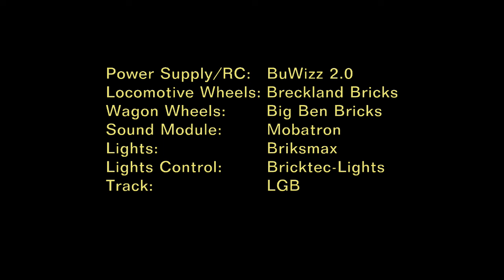LEGO® 1/32 scale museum train with Krupp „Knapsack“ locomotive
Inspired by the Hespertalbahn museum railway in Essen, Germany.